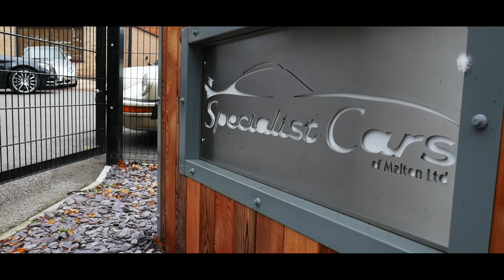Specialist Cars of Malton - Dreams Come True Cinematic!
EPIC cinematic for the specialist car dealership of Malton, the hosts of Malton Big Breakfast.

Dreams Come True - Full Cinematic

We'd like to thank the dealership for the hospitality they provided for us on the day of filming.
for more information regarding any stock.